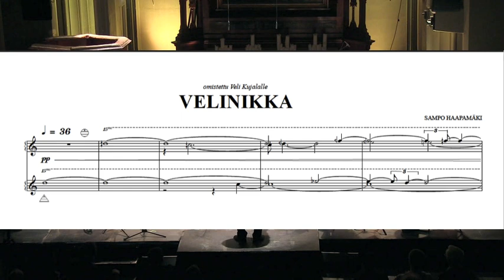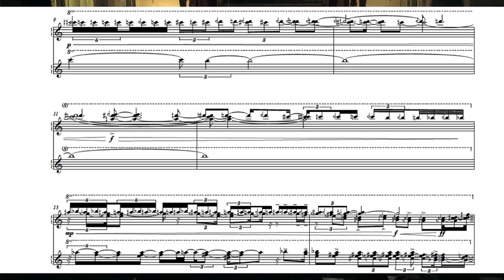Sampo Haapamäki Velinikka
Velinikka, a concerto for quarter-tone accordion and chamber orchestra, composed by Finnish Sampo Haapamäki on 2008. Performed by Veli Kujala and the Norwegian Ensemble Ernst conducted by Thomas Rimul at the Ultima Festival in Oslo on Sep 20, 2014.